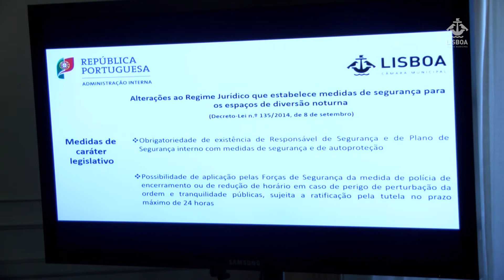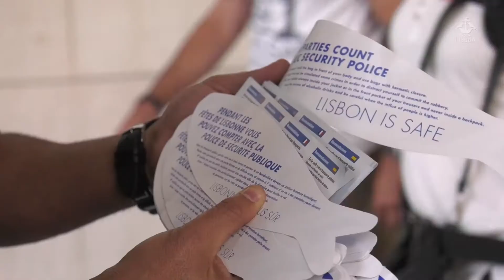Apresentação do programa Noite + Segura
O salão nobre do Ministério da Administração Interna (MAI) foi palco, no dia 4 de maio, para a apresentação conjunta, por Fernando Medina e pelo Ministro da Administração Interna, Eduardo Cabrita, do programa Noite + Segura que se destina a reforçar a segurança em zonas de concentração de estabelecimentos de diversão noturna, através da implementação de medidas de caráter preventivo articuladas entre o Ministério da Administração Interna e a Câmara Municipal de Lisboa.